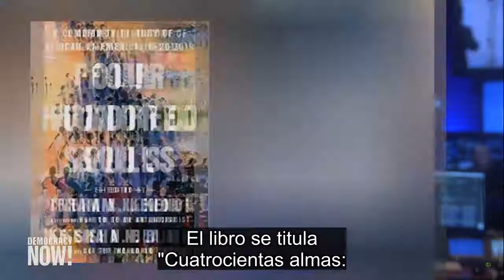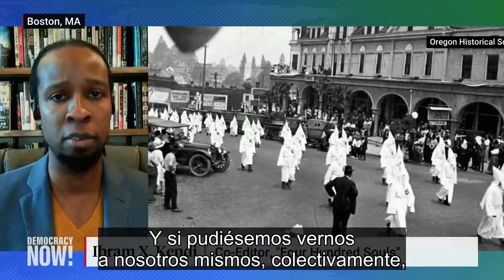Ibram X. Kendi y Keisha Blain: 400 años de violencia del supremacismo blanco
Hablamos con dos historiadores sobre la importancia de que los responsables de la insurrección del 6 de enero y los ataques supremacistas blancos en EE.UU. rindan cuentas por sus actos. Las escenas de violencia en el edificio del Congreso resultan “familiares” para la gente negra, dice Ibram X. Kendi, escritor, profesor y director fundador del Centro de Investigaciones Antirracistas de la Universidad de Boston. “A lo largo de los últimos 400 años, hemos tenido que enfrentarnos de forma constante a la violencia colectiva de los supremacistas blancos”. Por su parte, la escritora y profesora adjunta de historia de la Universidad de Pittsburgh Keisha Blain, sostiene que Trump debe ser responsabilizado por incitar a la insurrección en el edificio del Congreso. “Esto no es un juego, no podemos quedarnos parados sin hacer nada al respecto, porque, en definitiva, cualquier decisión que tomemos en este momento determinará el futuro de este país”, dice.